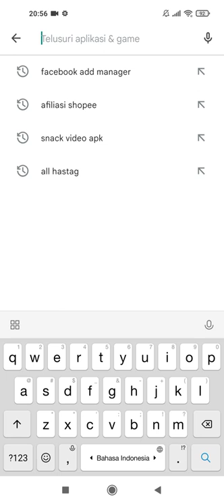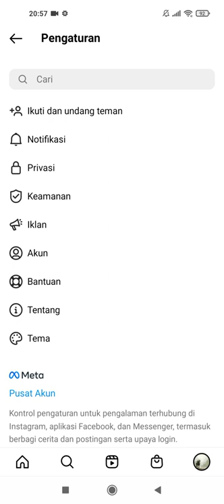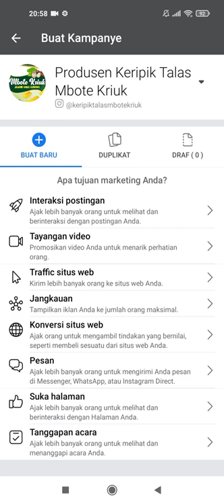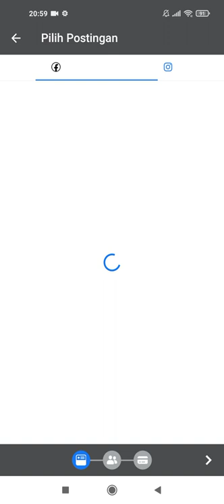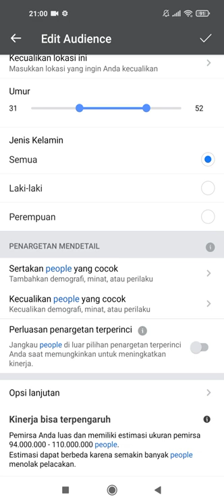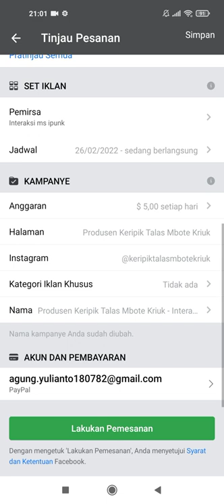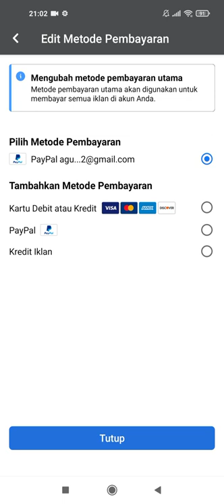🔴Cara Pasang Iklan di Instagram Paling Mudah dengan APK Ads Manager | Optimasi IG Ads Part 1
Mata Pelajaran Bisnis Online Kelas XI Jurusan Bisnis Daring dan Pemasaran SMK/MAK
Berikut merupakan penjelasan mengenai :
Cara Pasang Iklan di Instagram Paling Mudah dengan APK Fb Ads Manager | Optimasi IG Ads Part 1
Cara membuat Instagram Bisnis untuk IG ADS disini :
Tugas :
Sebagai tanda kehadiran silahkan sebutkan :
Nama... Kls.. No Absen di kolom komentar